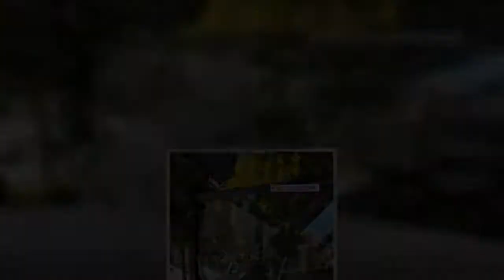For former TOWIE star Kate Ferdinand, enjoying her first evening out with friends since giving birth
As a new mum, your first night out away from your baby could perhaps prove a little daunting.  But for former TOWIE star Kate Ferdinand, enjoying her first evening out with friends since giving birth to her baby son Cree, proved to be ‘fabulous’.   Speaking to The Mirror, the 29 year old said she ‘felt like herself again’. Kate said: “It was fabulous, I don’t know if I’m meant to say that.   “Everyone’s like, I’ve seen lots of people who have been like, ‘Oh my God, you must have missed the baby so much.’ I was like, no.  “I had a lovely time, it was really, really good.”    Kate shares four-month-old Cree with her television pundit husband, Rio Ferdinand.  The pair tied the knot in a dreamy wedding in Turkey in September 2019 after dating for just over two years.  Along with Cree, Kate is also step-mum to Rio’s kids Lorenz, 14, Tate, 12 and 9-year-old Tia after their mum Rebecca died from breast cancer, aged 34 in 2015.  Talking about last month’s time out away from her mum duties, K ...